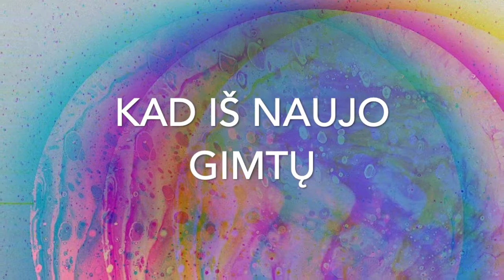EINU PASITIKT MENULIO - ALNA lyric video, soulful classic acoustic music,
Hey! ❤️ Thanks for stopping by! I'm giving away 3 soulful acoustic tracks here, grab them while they are still here!

❤️ Love what you hear and wish to SUPPORT ME?

ALNA music soulful Hey! Thanks for stopping by! I'm giving away 3 soulful acoustic tracks here, grab them while they are still here!

❤️ SUPPORT ME!